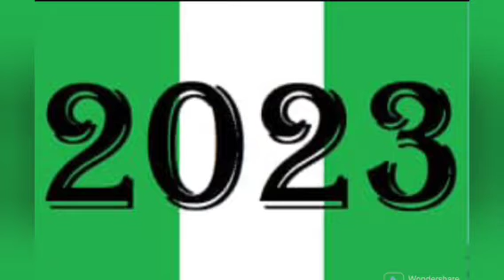God'll Pūni$h You For Picking Tinubu -Islamic Cleric Roasts Northern Govs Reveals Next Move..Wahala